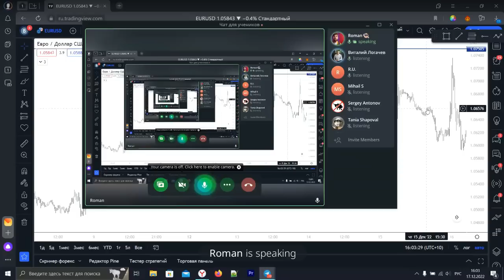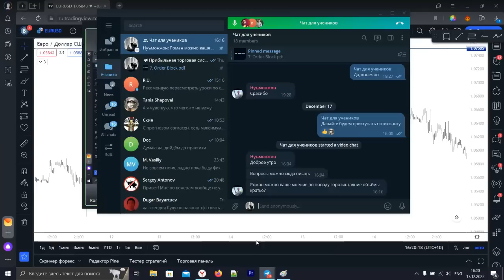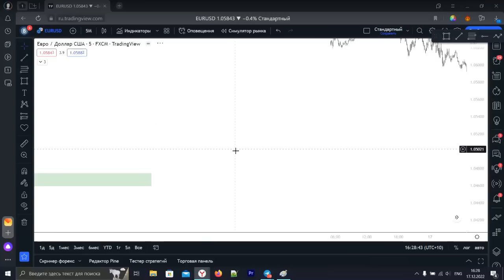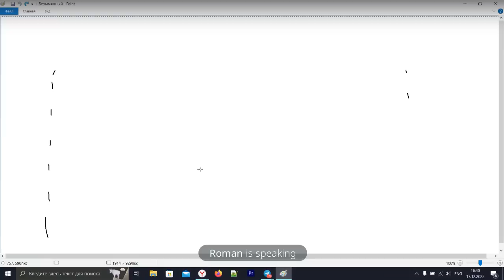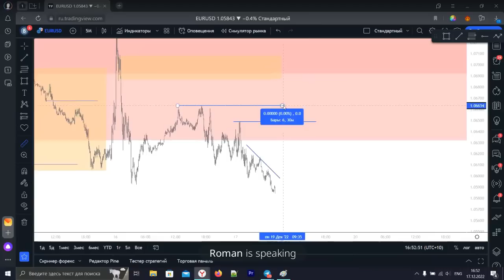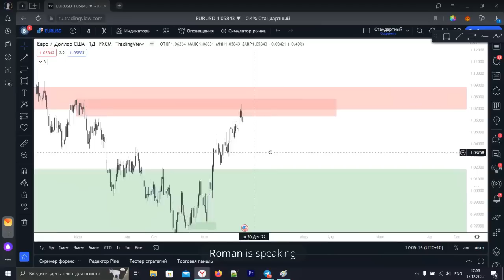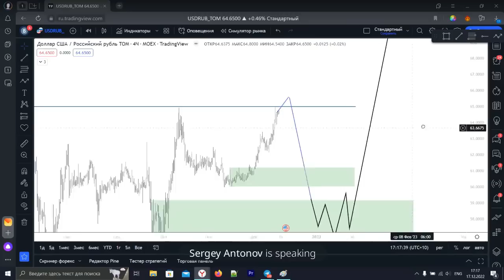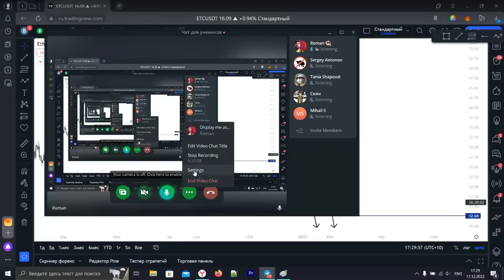Стратегия Smart Money, поиск точек входа и ответы на вопросы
*** ДИСКЛЕЙМЕР *** Я не являюсь финансовым аналитиком и не даю инвестиционные советы. Я делюсь своим сугубо личным мнением, основанным на спекулятивной торговле. Вам не следует брать мое мнение как совет к действию. Вы всегда должны делать ваш собственный анализ перед любой инвестицией. Так же вы должны понимать и брать все риски инвестирования на себя.